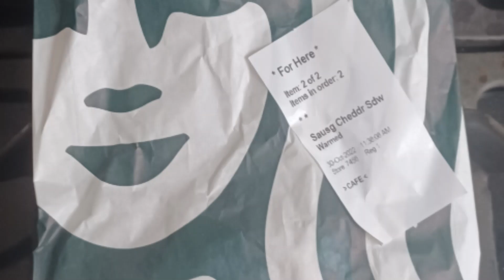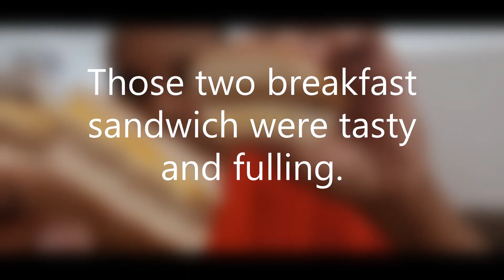R&C Writers, LLC Entertainment Food Blog 1 on Starbucks breakfast sandwich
Rodney S. Campbell of R&C Writers, LLC does a food blog on Starbucks breakfast sandwich